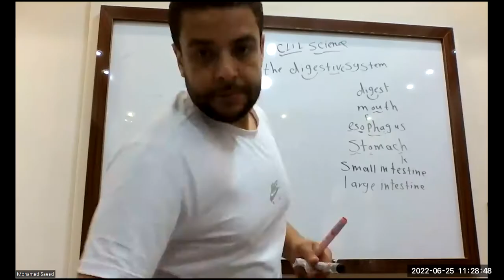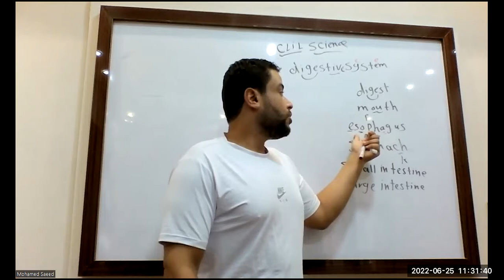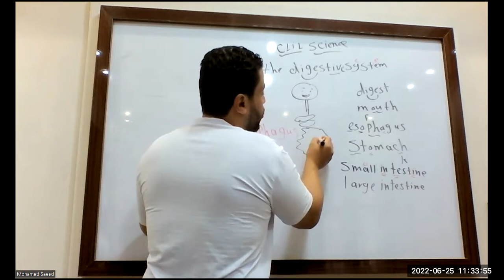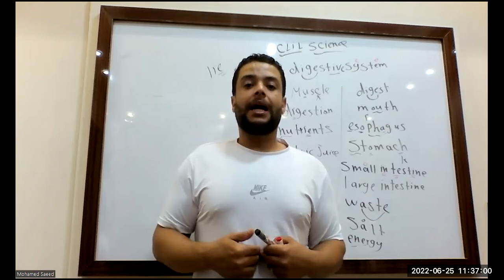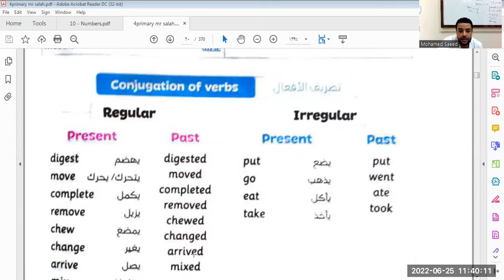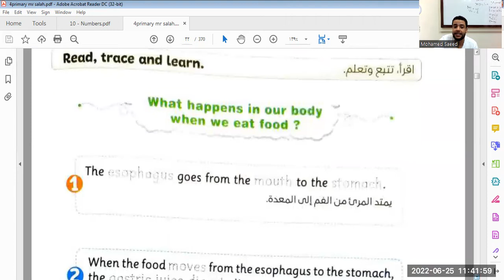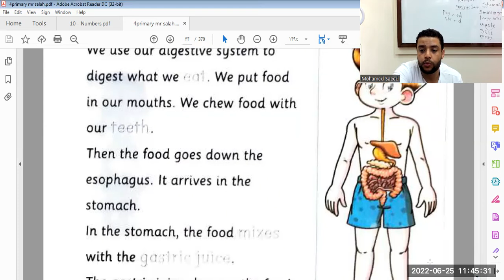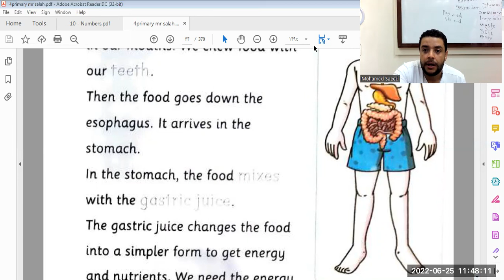شرح الجهاز الهضمي جريد4 ترم اول the digestive system